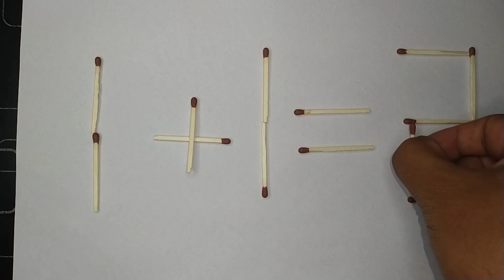Matchsticks math trick puzzle 113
Math magic puzzle
magic tricks zone